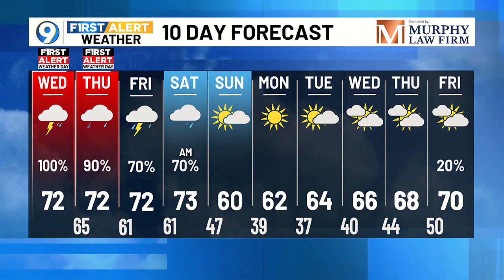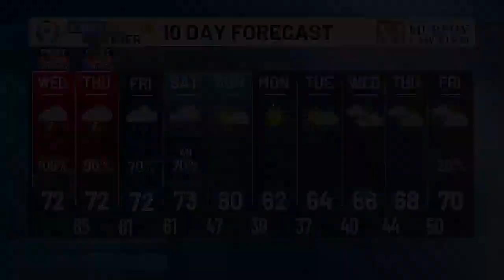FIRST ALERT 9 A.M. FORECAST: Wednesday, Jan. 24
Dr. Steve Caparotta gives the 9 a.m. weather forecast on Wednesday, Jan. 24.